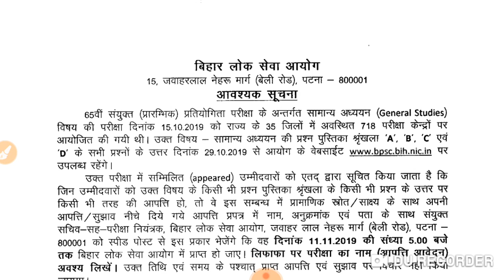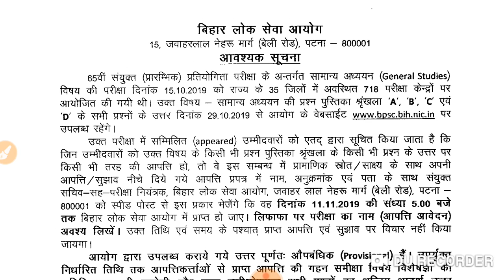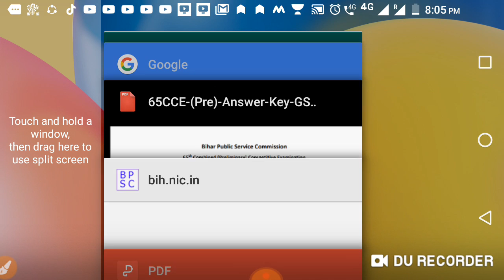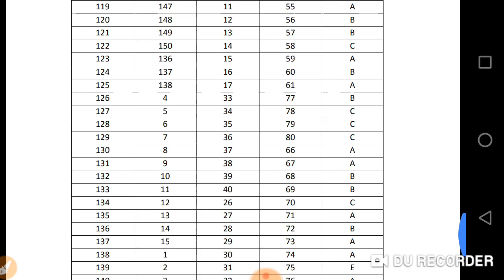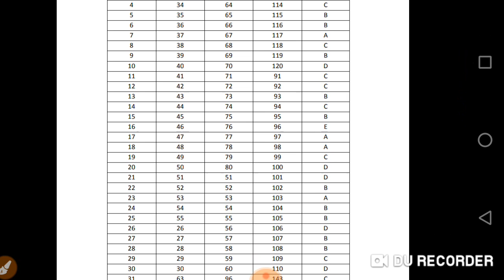65th Bpsc pre official answerkey realised